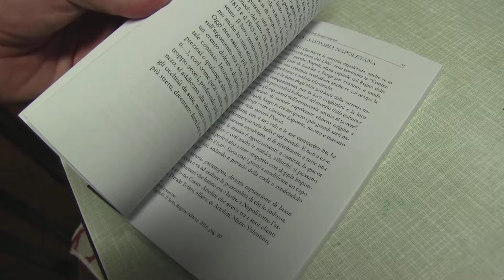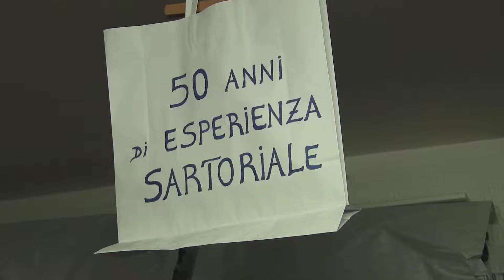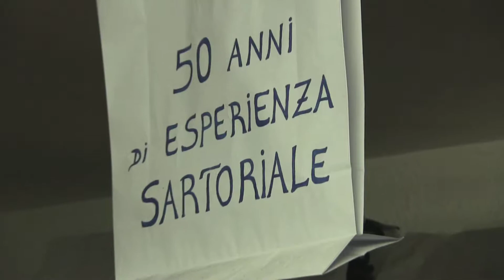Intervista a Mario De Martino - presentazione del libro La sartoria. Storia di un’arte sangiovannese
edito dalla Strana Officina edizioni. Immagini Andrea Sorrentino, intervista di Alberico Sorrentino - info